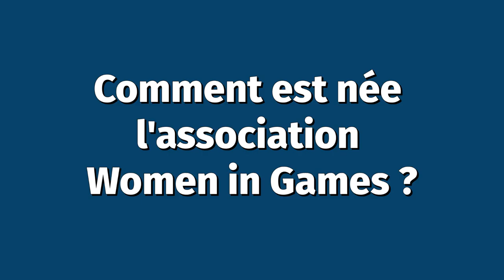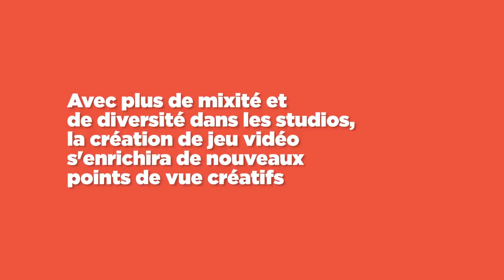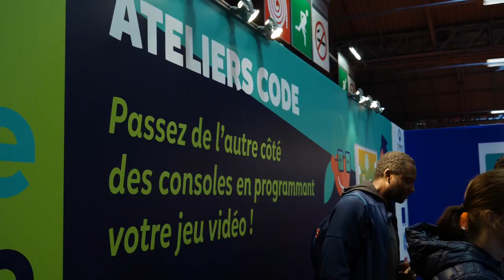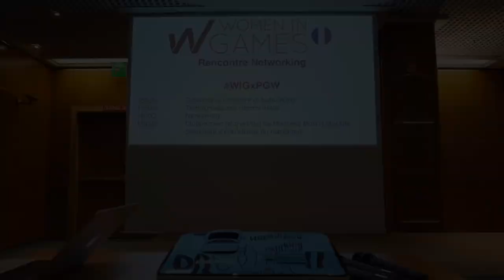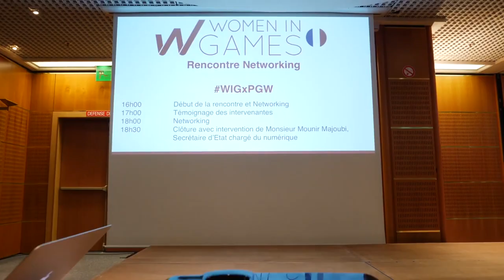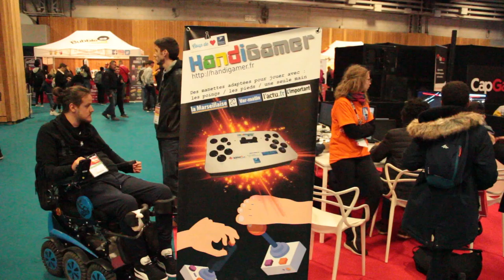ITW Julie Chalmette (Women In Games) : "La mixité favorise la créativité"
Sensibilisation, coaching, networking... Fondée il y a tout juste un an, l'association Women In Games œuvre pour une meilleure représentation des femmes dans l'industrie du jeu vidéo. Bilan et perspectives avec Julie Chalmette, co-fondatrice de l'association, présidente du SELL et directrice générale de Bethesda France !